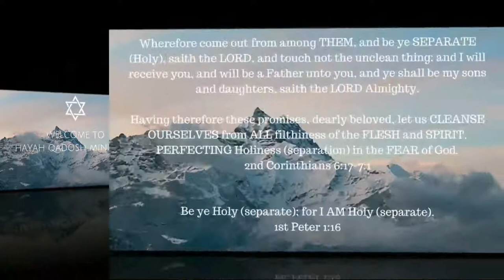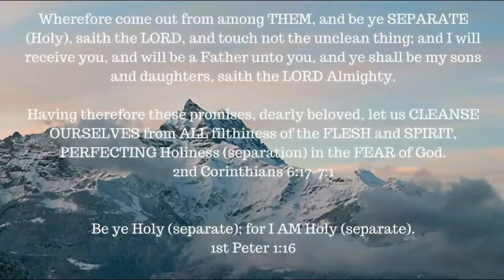Book Study -- Hebrews chapter 13